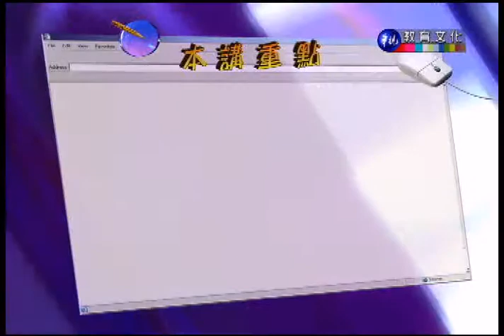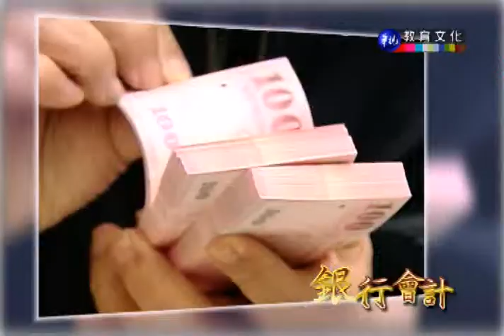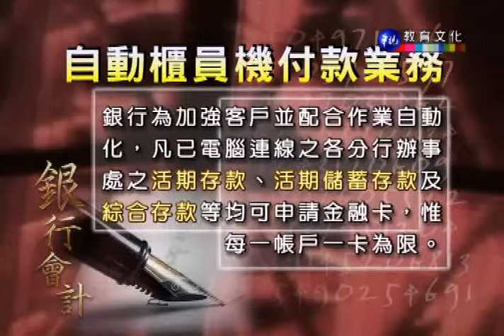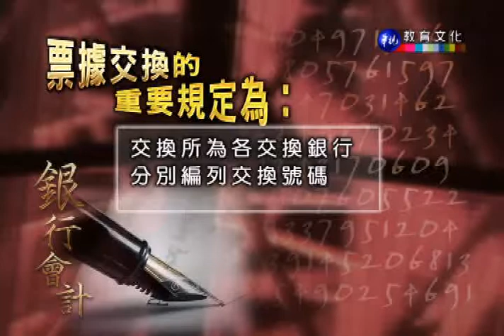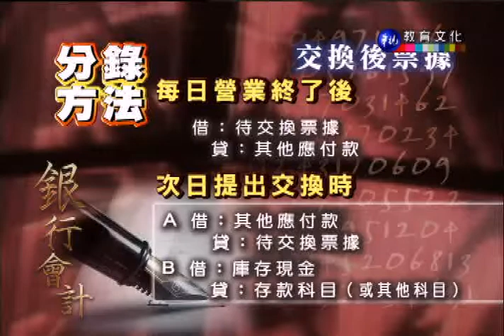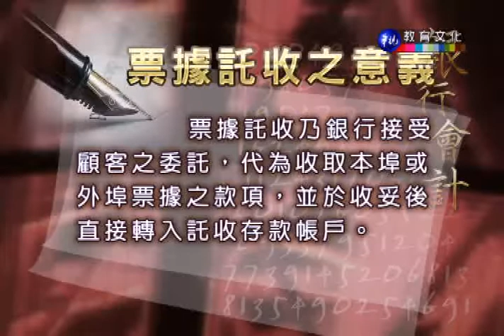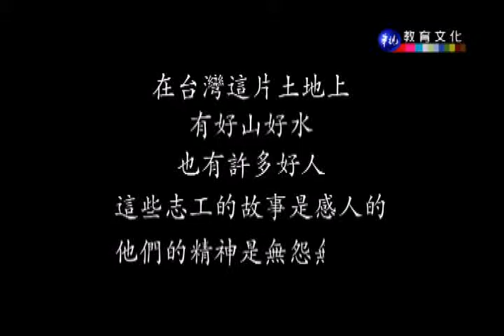銀行會計_第4講